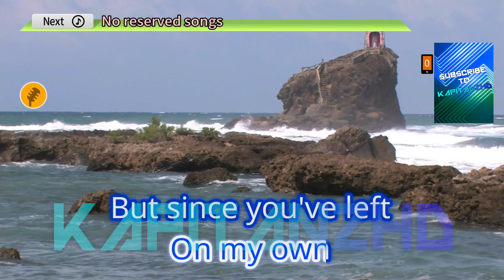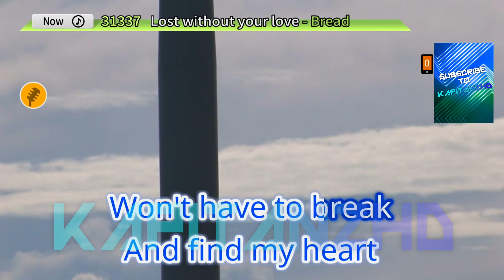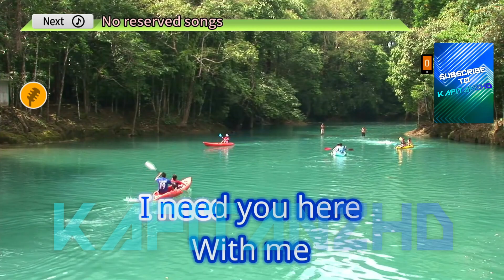Lost Without Your Love by Bread Karaoke TJ Supremo (Minus One/Instrumental)